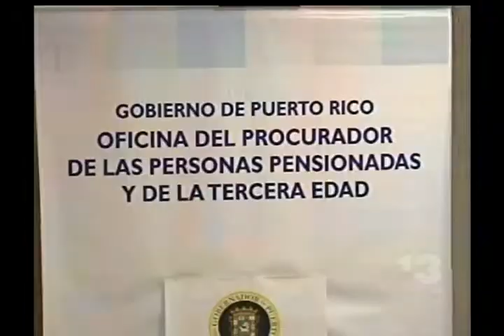OCIF NOTICIAS TELE ORO-2012-06-11-0 (1).mp4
Varias agencias se unen para alertar a la Tercera Edad sobre explotación financiera